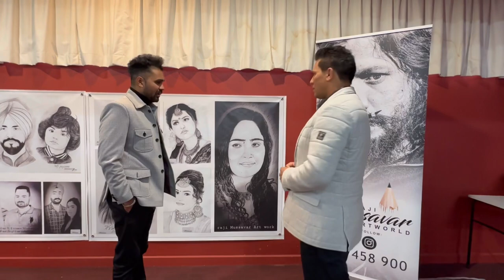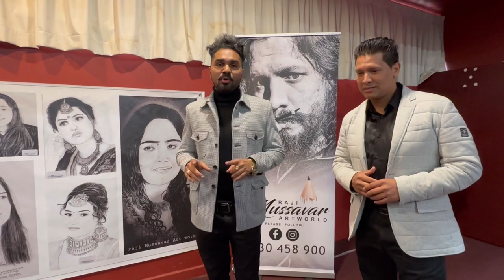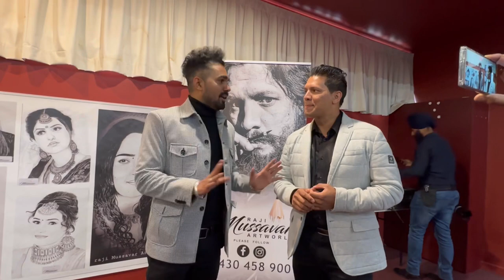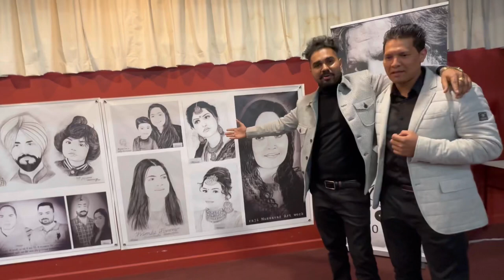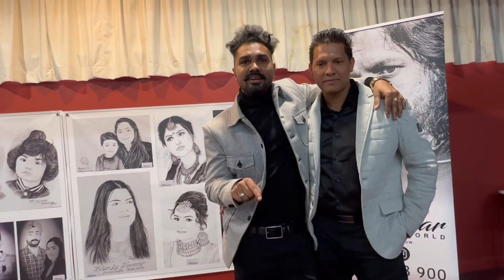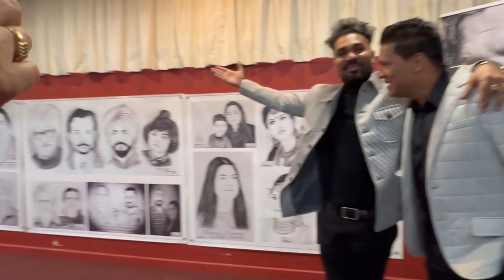Vlog part 3 | Australia trip | Jaswant Singh Rathore | PTFA Fest 2022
Thanks to smt. Amardeep kaur Ji & sardar Kirpal Singh Ji for invitation for PTFA fest 2022

It was amazing trip to Melbourne